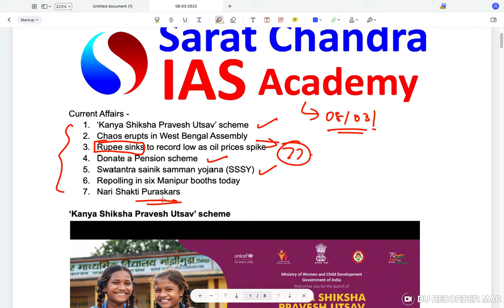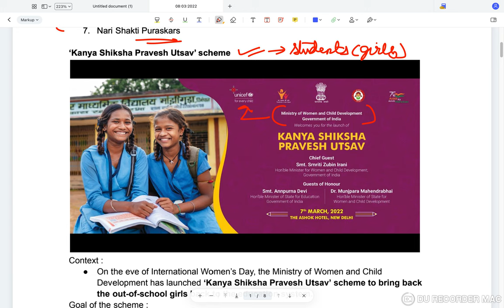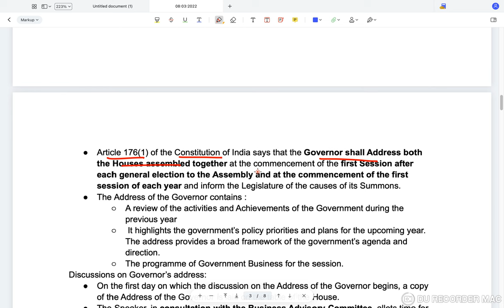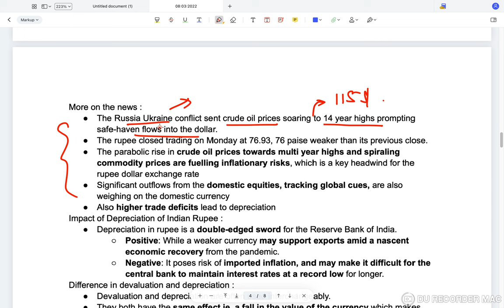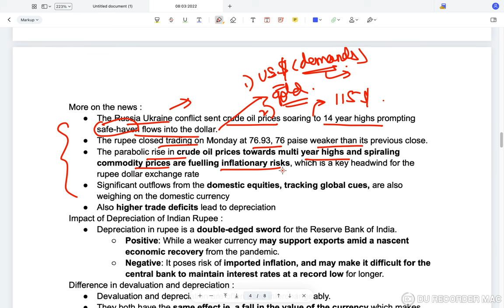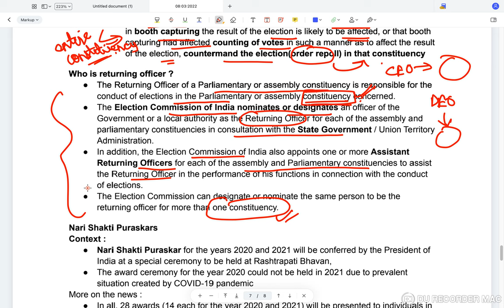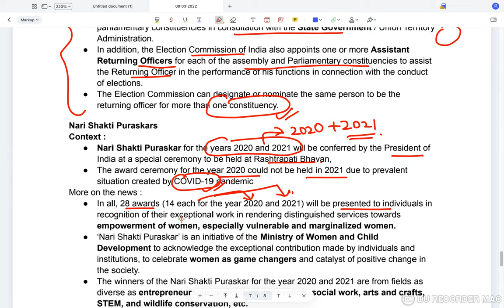Reboot || Daily Current Affairs for UPSC CSE || Sarat Chandra IAS Academy || 8th March 2022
8th March 2022 Current Affairs, the topics discussed are
Topics for the day:
 0:00  Introduction
  0:46 Kanya Shiksha Pravesh Utsav’ scheme
  6:48 Chaos erupts in West Bengal Assembly
12:18  Rupee sinks  to record low as oil prices
 spike
18:39 Donate a Pension Scheme

22:41 Swatantra sainik samman yojana(SSSY)

24:10  Repolling in six Manipur booths today
28:05 Nari Shakti Puraskars
1) UPSC Civil Services Coaching ( We are the best top rated IAS Academy in Hyderabad and Vijayawada, Andhra Pradesh by Times of India Excellence award)
2) UPSC CSE  Prelims Cum Mains Coaching in Classroom (Hyderabad, Vijayawada) and Online by expert faculty and IAS, IPS, IFS, IRS officers and Rankers
3) Prelims Crash course
4) CSAT Course
5) Prelims and Mains Test series (Online and offline) with evaluation and feedback on same day by expert faculty
6) Degree with IAS (BA and BSc plus UPSC Coaching)
7) Inter with IAS (Sarat Chandra Junior College provides intermediate plus UPSC Coaching with HEC, MEC, CEC along with CLAT, IIT HSEE, IPMAT)